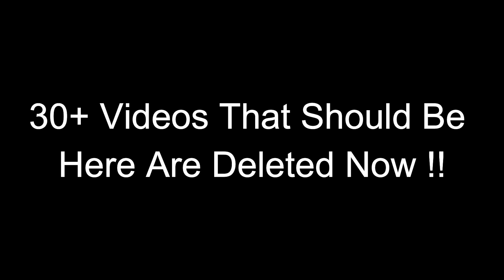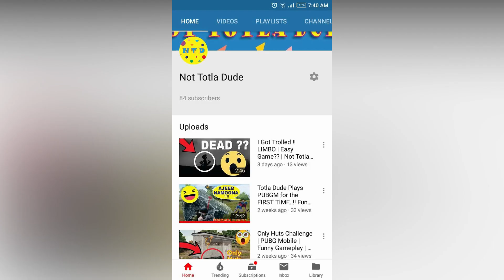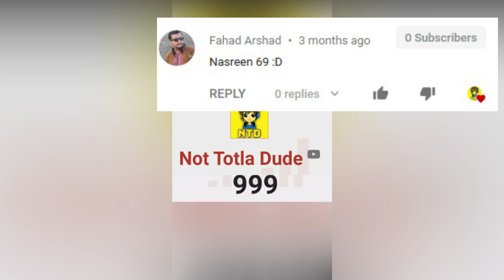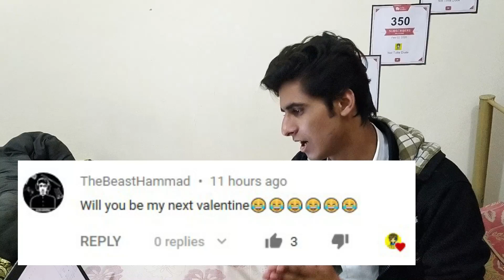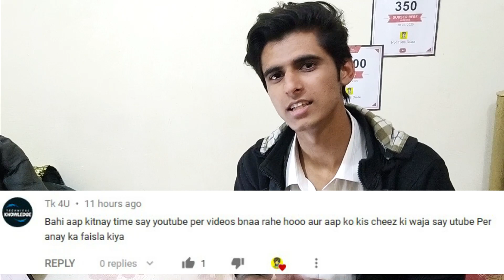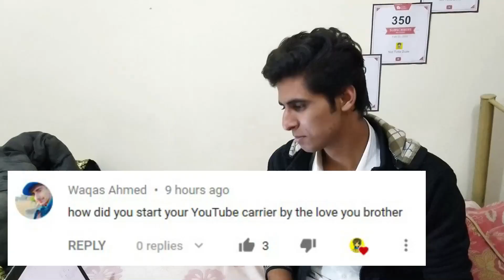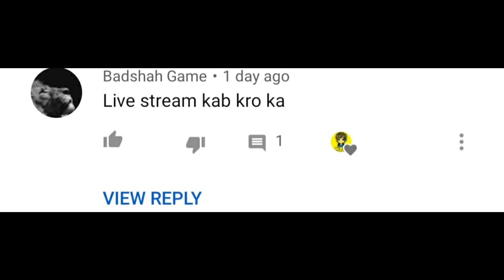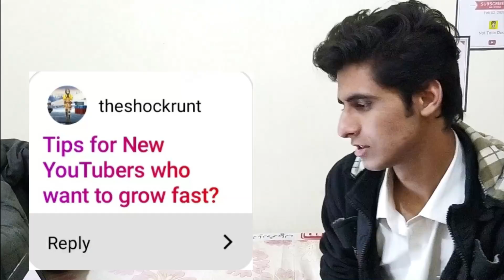HOW TO GET 1000 SUBCRIBERS IN 1 MIN || QnA 1k SUBS SPECIAL || Not Totla Dude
HOW TO GET 1000 SUBSCRIBERS IN 1 MIN || QnA 1000 SUBS SPECIAL || Not Totla Dude